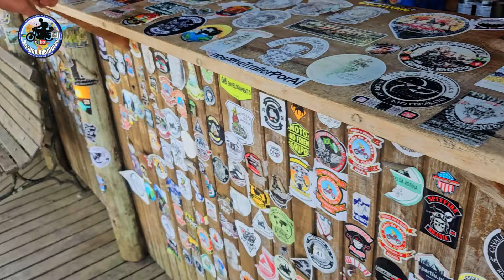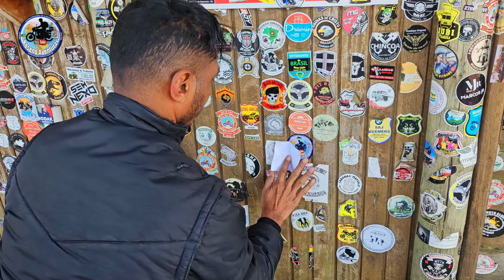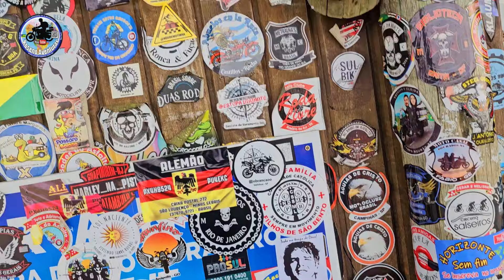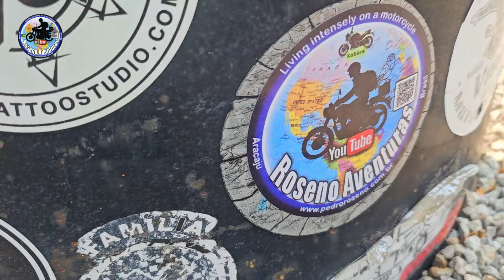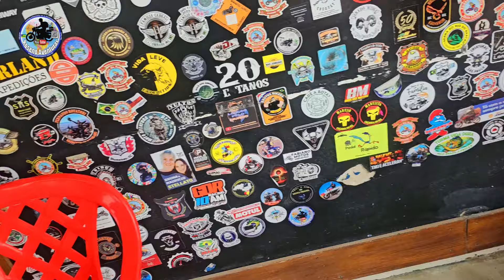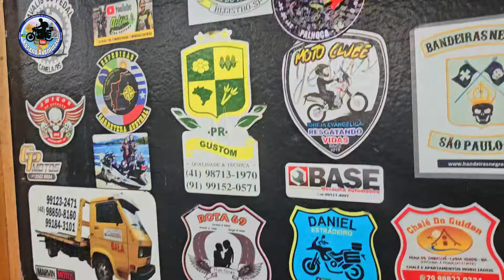Dominar 400 x Serra do Rio do Rastro: A combinação perfeita - Expedição Sul do Brasil - T03EP32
Uma combinação perfeita: Dominar 400 e a Serra do Rio do Rastro. ️ Neste vídeo, você vai conferir as curvas, as paisagens e a adrenalina dessa jornada épica. A Insta360 registrou cada detalhe para que você possa vivenciar essa aventura como se estivesse aqui comigo. Não perca!

Os vídeos tem valor pra você e você tem vontade de contribuir para a continuidade do canal? Pode mandar uma contribuição pelo PIX:

ED HONDA
Carlos Araujo Soares